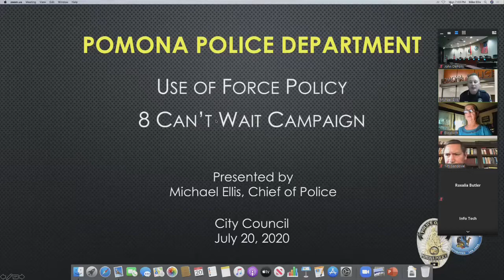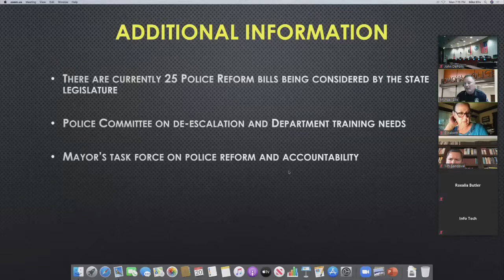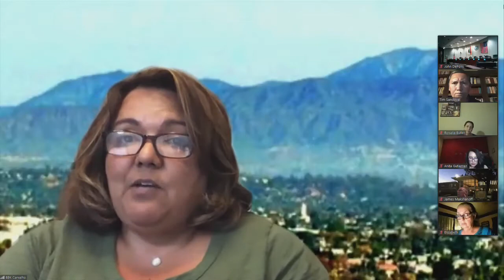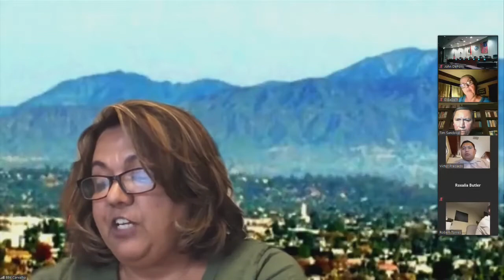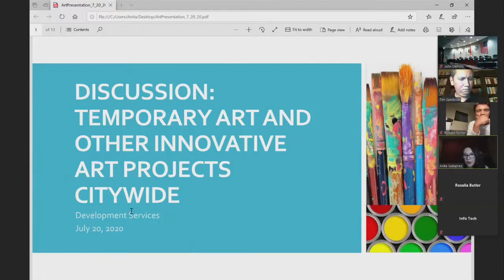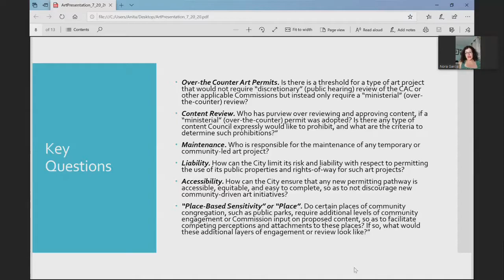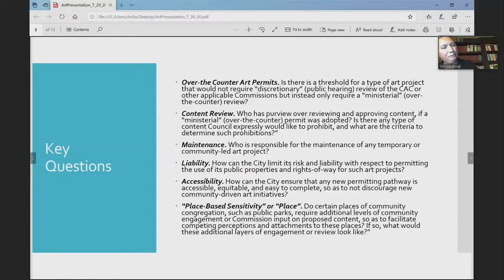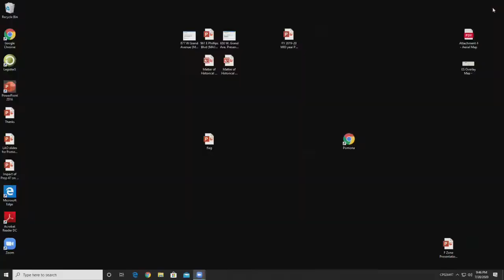City of Pomona - Council Meeting - July 20, 2020